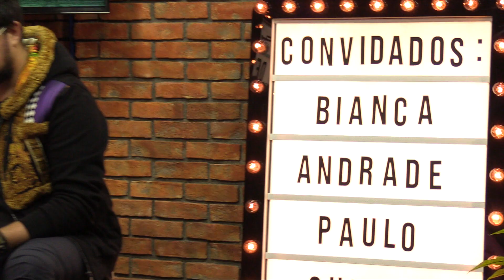O futuro dos influenciadores digitais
Os apresentadores e convidados da Reunião de Quinta discutem sobre o futuro dos criadores de conteúdo e a responsabilidade dos influenciadores digitais.

Entenda quais as perspectivas de futuro da profissão na visão de Bianca Andrade, Maíra Medeiros, Nátaly Neri, Paulo Cuenca e Rafa Dias.

Conheça os participantes da

BIANCA ANDRADE - convidada

Bianca, conhecida como Boca Rosa, é considerada uma das maiores influenciadoras de beleza do Brasil. A carioca é maquiadora e começou na internet com vídeos de makes no Youtube. Hoje, Bianca já lançou suas próprias linhas de maquiagens e bolsas!

PAULO CUENCA - convidado

Paulo comanda a produtora WTF Maison e é produtor e diretor de um canal no Youtube sobre gastronomia e viagens ao lado de sua esposa Danielle Noce. O casal também lançou O Podcast, em 2019, para falar sobre produção de conteúdo.

MAÍRA MEDEIROS - apresentadora

Formada em Publicidade e Propaganda, comanda o canal Nunca Te Pedi Nada Maíra Medeiros. Em 2019, ela é uma das representantes do projeto Cresça com o Google, viajando o país para compartilhar ensinamentos sobre liderança feminina e marketing digital.

NÁTALY NERI - apresentadora

Nátaly Neri é embaixadora do Creators for Change, iniciativa global do YouTube que apoia criadores que abordam questões sociais e promovem a empatia e a tolerância. Estudante de Ciências Sociais, ativista, militante, vegana e namorada de um homem trans - produz conteúdo para o canal Afros e Afins.

RAFA DIAS - apresentador

Rafa Dias é formado em Televisão e Cinema no Canadá e passou pela direção de programas na MTV. Em 2012, com o Programa de 1 Cara Só, canal de entrevistas no qual recebeu alguns dos principais influenciadores digitais do país, migrou sua experiência em audiovisual para a internet. Apostando no pioneirismo, há cinco anos criou Dia Estúdio, network credenciada pelo YouTube.